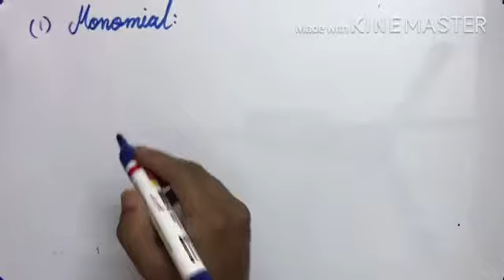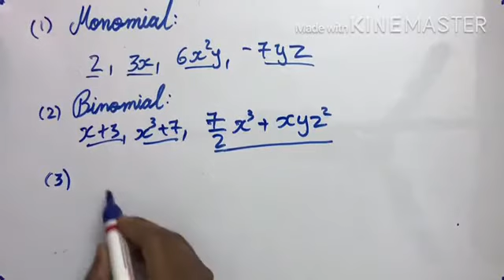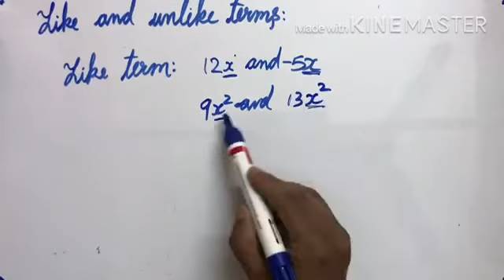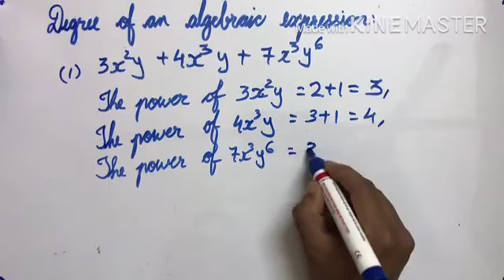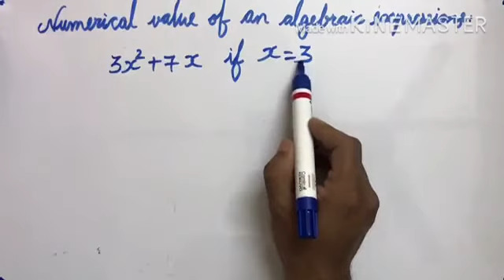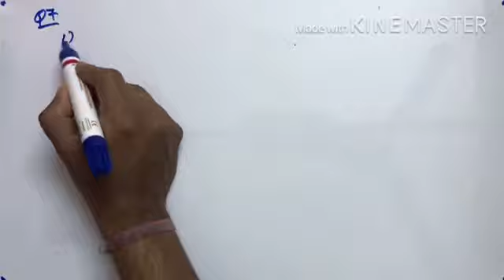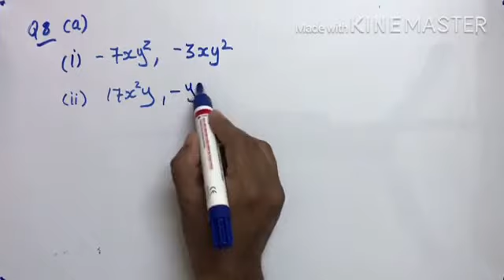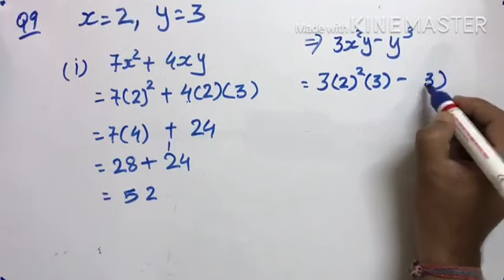Class 7 Maths Lesson 5 Algebraic Expressions